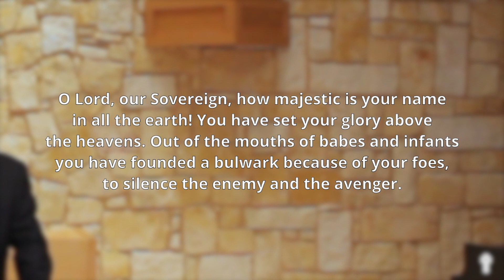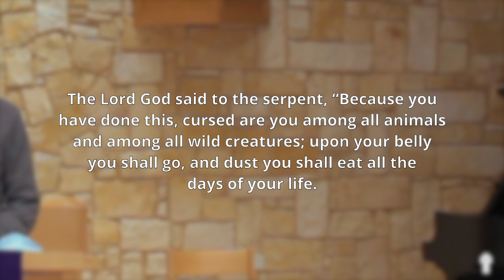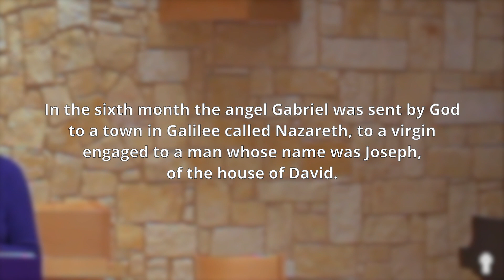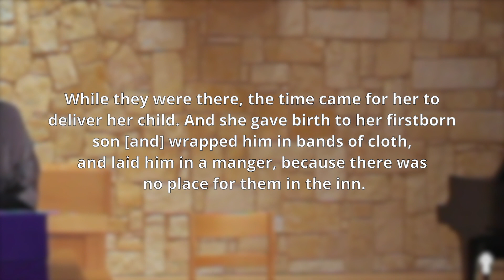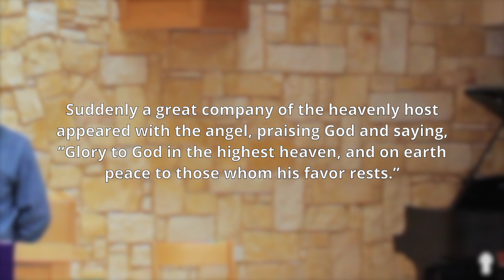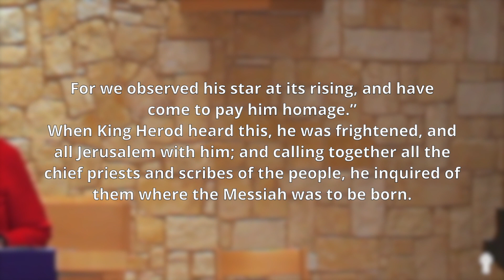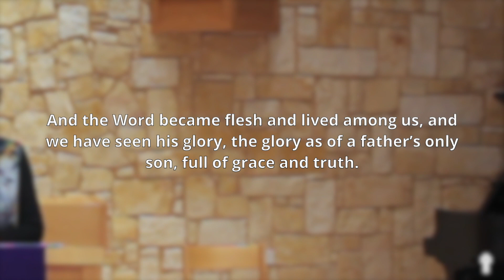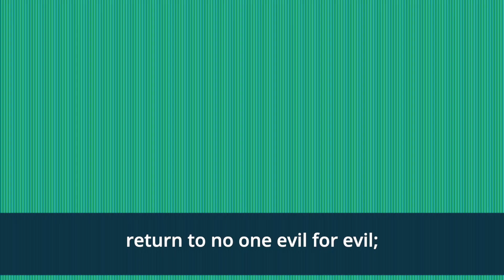Worship | 12/13/2020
A Service of Lessons and Carols